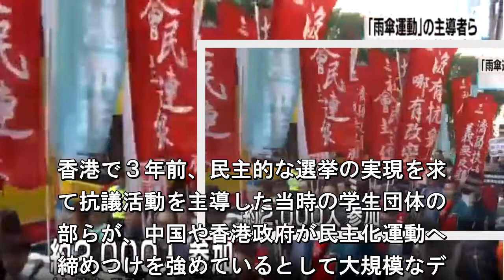「雨傘運動」の主導者らが抗議デモ 香港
香港で３年前、民主的な選挙の実現を求
て抗議活動を主導した当時の学生団体の
部らが、中国や香港政府が民主化運動へ
締めつけを強めているとして大規模なデ. を呼びかけ、市民およそ２０００人が抗
の声を上げました。香港では３年前、。
プの行政長官選挙をめぐって、中国に。
的な候補を事実上排除する中国の決定. 反発した学生や市民が、２か月余りにわ
って中心部を占拠して民主的な選挙の実
を求め、「雨傘運動」と呼ばれました。
日は、当時の学生団体の幹部だった. 之鋒氏と羅冠聡氏が、中国や香港政府が
主化運動への締めつけを強めているとし
デモを呼びかけ、香港中心部の公園には
催者の発表でおよそ２０００人の市民が. まりました。黄氏らは違法な集会に。加
た罪などで実刑判決を受け収監され。し
が、ことし１０月、最高裁判所にあ。る
審法院への上告が認められ保釈され. した。デモの前、黄氏は報道陣に対。「
力を受けたり、収監されたりしても。た
は決して後悔しないし、戦い続ける。と
べました. 参加した人たちは「。治犯とともに歩む
とか、「真に民主的。選挙を実現しろ」
どとシュプレヒコー。を上げながら幹線
路をデモ行進しまし. 参加した４０代の女性は「私たちには。
たちのような勇敢さや能力はありませ。
、デモに参加して彼らへの支持と感謝。
持ちを示したいと思います」と話して.